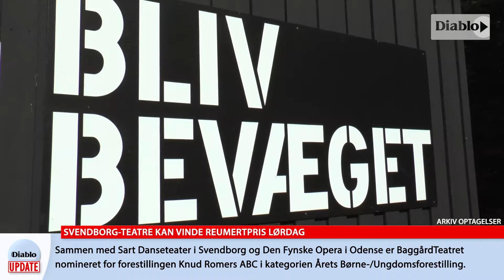Diablo Update - Svendborg-teatre kan vinde Reumertpris lørdag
BaggårdTeatret i Svendborg er for andet år i træk nomineret til
Danmarks mest prestigefyldte teaterpris, Reumertprisen, der uddeles lørdag i Skuespilhuset i København.

Sammen med Sart Danseteater i Svendborg og Den Fynske Opera i Odense er BaggårdTeatret nomineret for forestillingen Knud Romers ABC i kategorien Årets Børne-/Ungdomsforestilling.

Sammen har de tre institutioner co-produceret forestillingen, der blander teater, opera og dans.

Forestillingen har gået sin sejrsgang flere steder i landet og kan til efteråret igen ses på Sydfyn